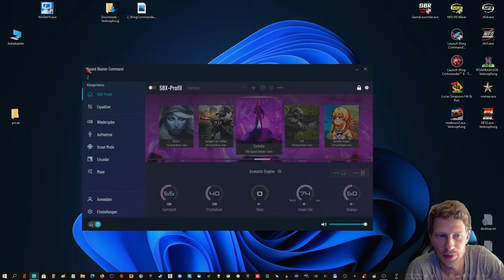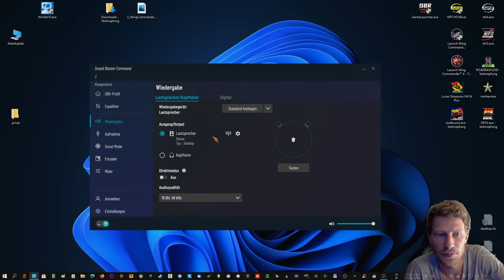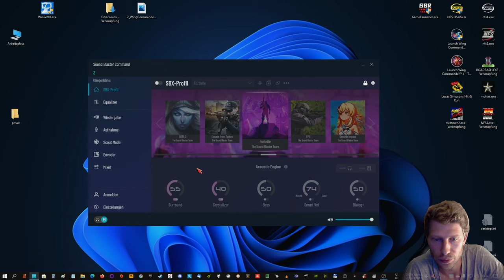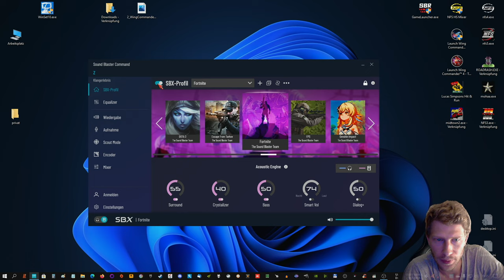Soundverschlimmbesserer deaktivieren 2.0, Creative Soundblaster (z; sb1500 in meinem Falle)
Hier gibt es den "Daniel K. - Treiber für
Sound Blaster Z, Zx, ZxR and Recon3D PCIe,
wie erwähnt ich zitiere mal "to the codebase of AE series driver"